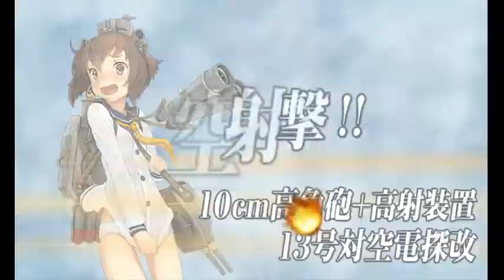【艦これ】】E4 あの海峡の先へ 乙 レイテ前編 ギミック Uマス＆基地航空隊防空 栗田艦隊【2017秋イベ】2017 11 22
出撃回数1。栗田艦隊。
道中夜戦マスで潜水艦、のち潜水新棲姫。正直イカれてるとしか思えない道中。とりあえず先制対潜艦なしで行けたものの、大破撤退してもなんら不思議のない道中。

【艦これ秋イベ2017】E4マス＆ボスマス出現ギミック解除方法【捷号決戦！邀撃、レイテ沖海戦(前篇)】
【秋イベ】E-4 ギミック解除 あの海峡の先へ【レイテ(前篇)】